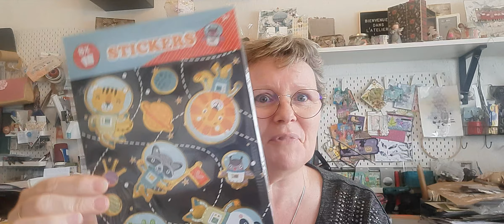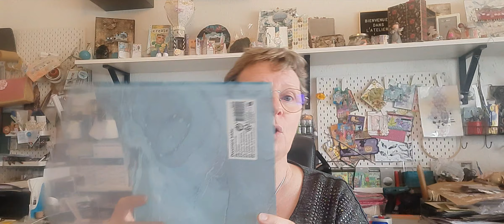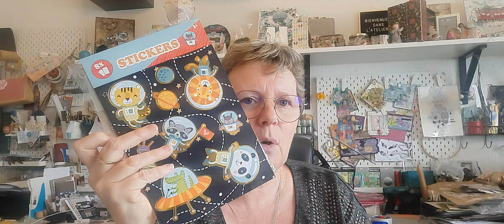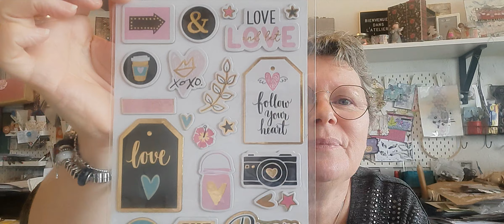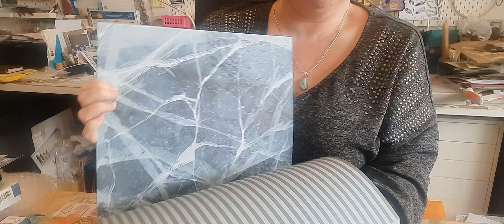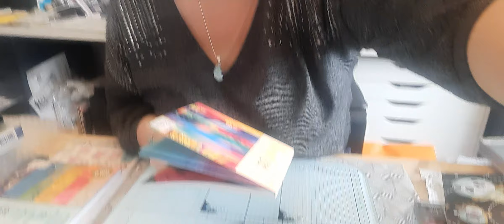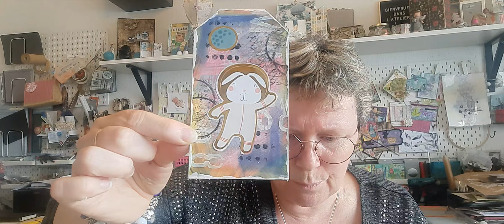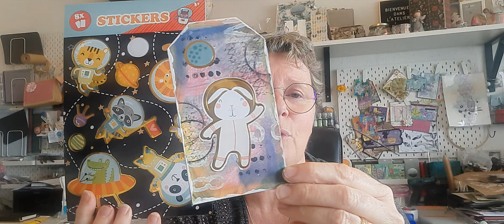HAUL ACTION ET TEST PRODUITS PAPIERS ET STICKERS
On se met un peu de paillettes dans les yeux en parlant de ce qu'on aime??
Allez go c'est parti pour un ti haul ACTION et un test papier vibrant et stickers du rayon enfant!
Et oui je suis toujours en section maternelle!!! hihihiiii
Loeti